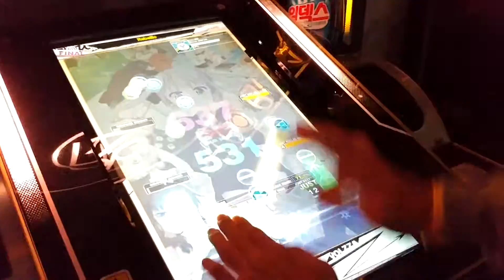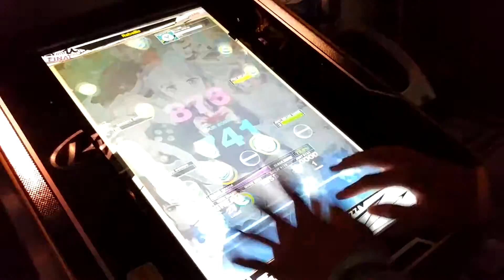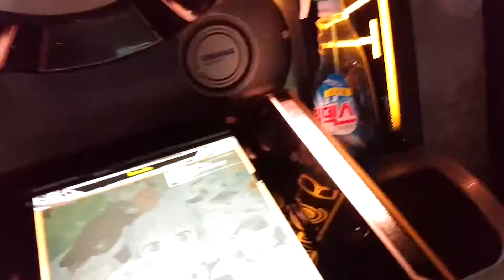[REFLEC BEAT VOLZZA 2] Rebellio (HARD) 67.9%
진짜 깨고 싶은데 너무 어렵네요...